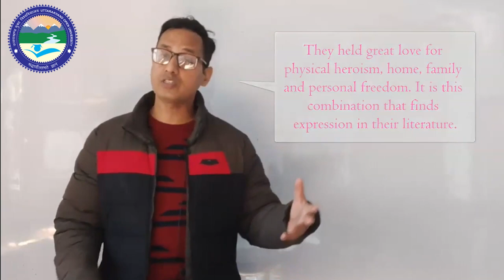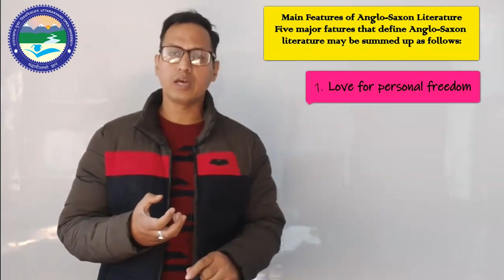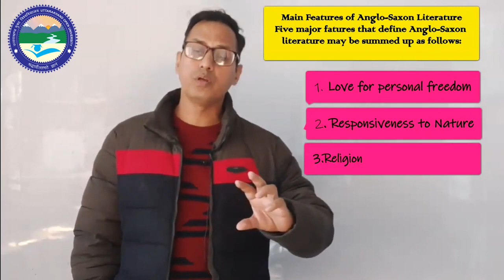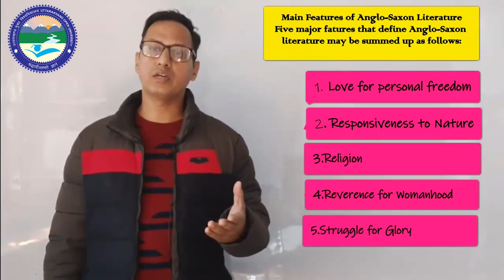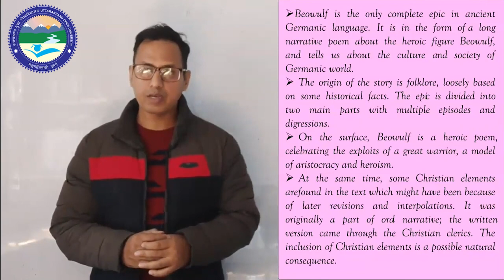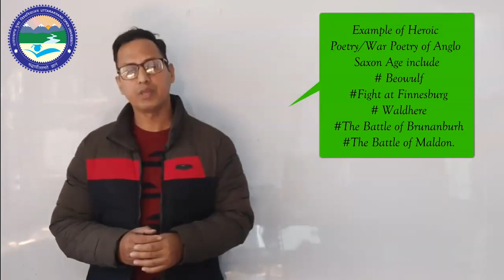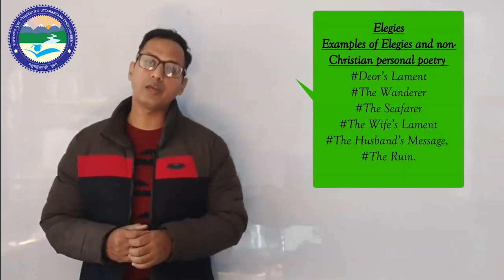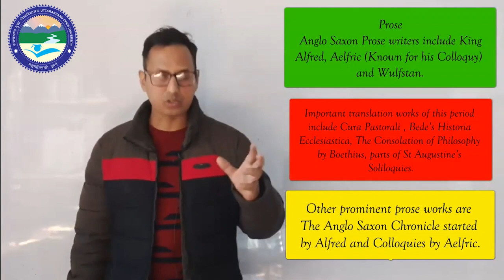Anglo Saxon Age Part II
By: Dr. Nagendra Gangola